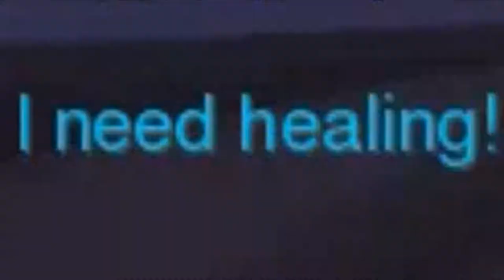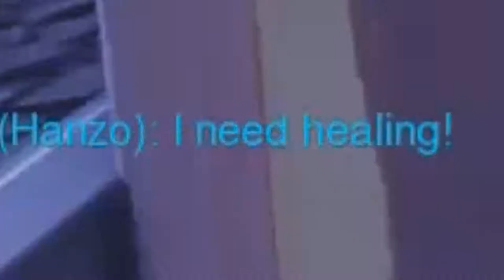Plat by Sun Up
Eh close enough